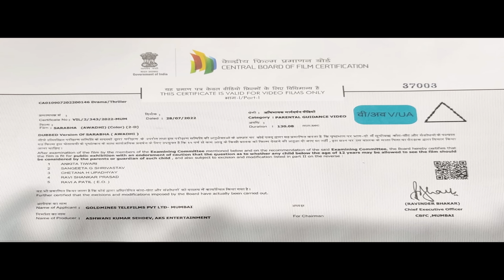Sarabha (4K) - Full Movie | Aakash Kumar Sehdev, Mishti, Jaya Prada, Nassar, Napoleon, Puneet Issar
When Chandraksha releases a horde of evil spirits that soon attack various villages, Parvathamma and her son, Sharabha, try to stop them with the help of their deity, Lord Narasimha.

Movie:- Sarabha
Starcast:- Aakash Kumar Sehdev, Mishti, Jaya Prada, Nassar, Napoleon, Puneet Issar
Directed By:- N. Narasimharao